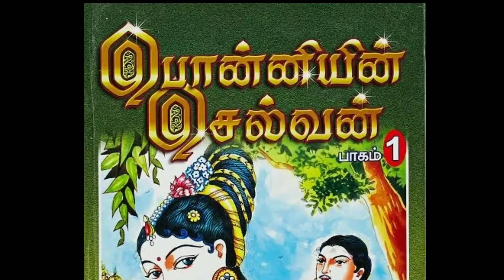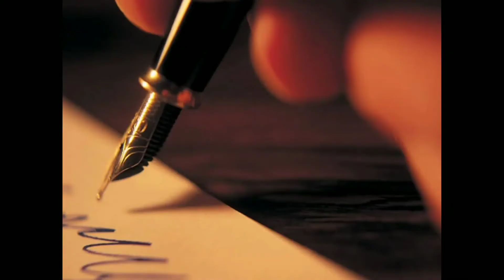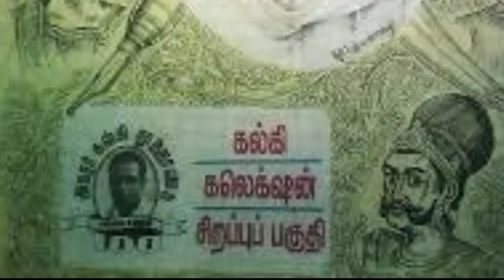Ponniyin selvan kalki history|Book lists|tamil|Jayankondasozhan Vijay|jsv thirai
Ramaswamy Krishnamurthy (9 September 1899 – 5 December 1954), better known by his pen name Kalki, was an Indian writer, journalist, poet, critic and Indian independence activist. He was named after "Kalki", the tenth and last avatar of the Hindu God Vishnu.His writings include over 120 short stories, 10 novellas, 5 novels, 3 historical romances, editorial and political writings and hundreds of film and music reviews.